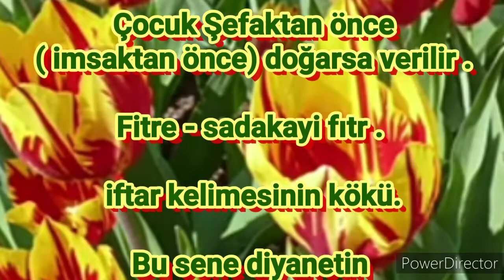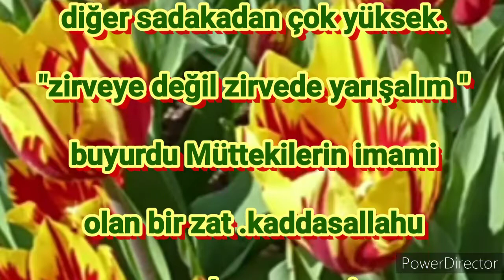Takva ehli için sadakayi fıtr mikdari